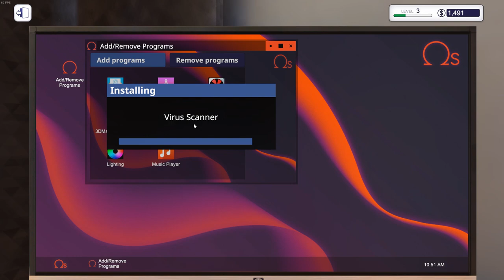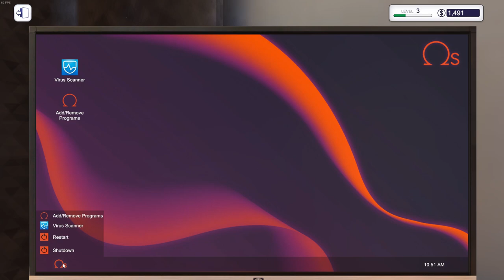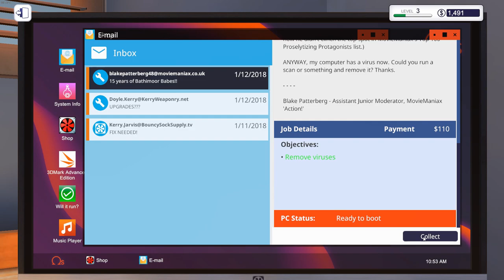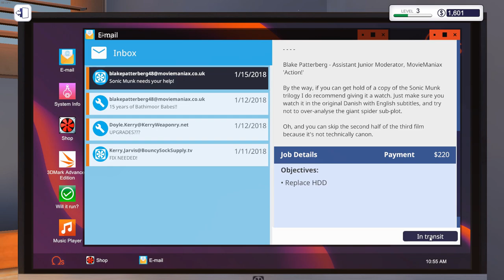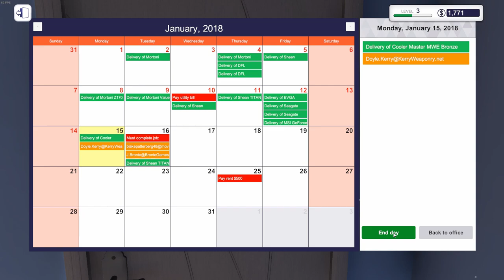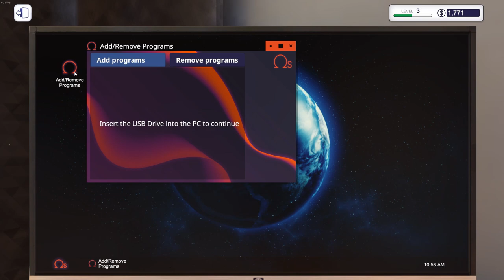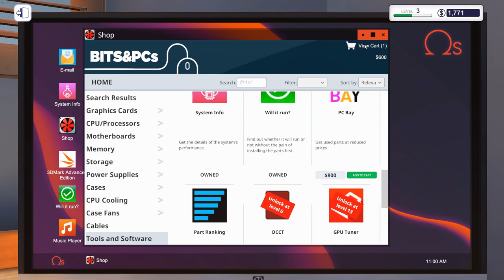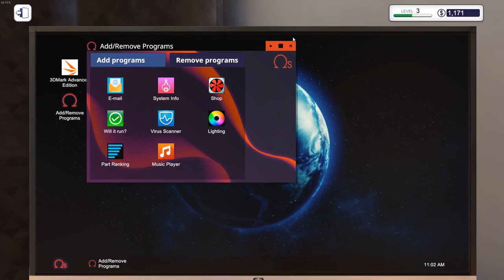On My Way to Becoming a Computer Geek! | Let's Play PC Building Simulator | Episode 6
Continiuing our journey on becoming the best computer troubleshooter ever!